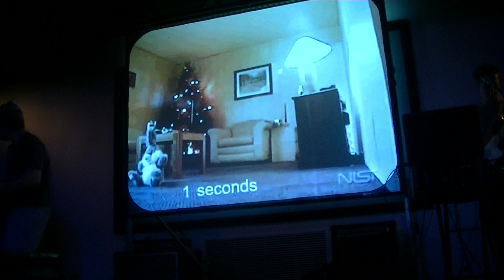Zammuto at Luminary Arts Center STL MO 10/8/12 part 5